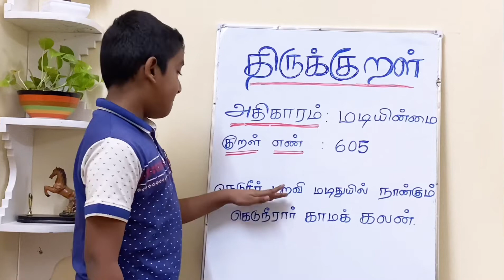TOP 4 MOTIVATION THIRUKKURAL | சிறந்த தன்னம்பிக்கை திருக்குறள்கள் | SECRETS OF SUCCESS Part 1 | SSJ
பாகம் 1. மிகச்சிறந்த தன்னம்பிக்கை திருக்குறள்கள். உங்கள் குறிக்கோளை அடைய எளிய வழி. வாழ்க்கையில் வெற்றி பெறும்  ரகசியம். வெற்றியே உங்களை தேடி வர நீங்கள் செய்ய வேண்டியது .

தன்னம்பிக்கை திருக்குறள் தொடரின் 1வது பாகம்.

இந்த தொடரில்,

* வெற்றி பெற வேண்டியவர்கள் விலக்க  வேண்டிய முக்கிய பண்புகள்.

* குறிக்கோளை தீர்மானிப்பது எப்படி,

* குறிக்கோளை அடைய தன்னை தகுதிப்படுத்துவது எவ்வாறு

* எத்தனை தடங்கல்கள் வந்தாலும், தடங்கல்களை வென்று, குறிக்கோளை அடைய என்ன செய்ய வேண்டும்

என்று அனைத்தும் 3 பாகங்களாக விவரிக்கப்பட்டுள்ளது.

Shining Sun Jaisurya சேனலுக்கு உங்களை வரவேற்கிறோம்.

மிகவும் பயனுள்ள கல்வி மற்றும் திறமைகளை வளர்க்கும் விடீயோக்களை இந்த சேனலில் பதிவிடுகிறேன். பார்க்கவும் பகிரவும்.